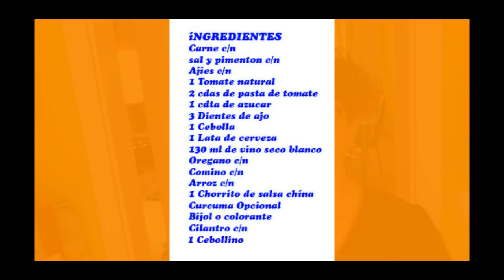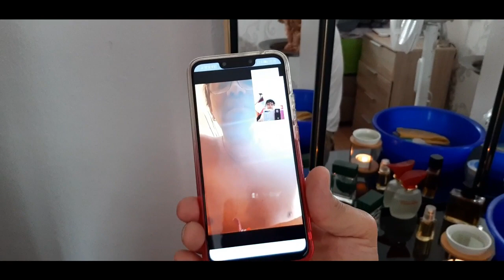Arroz con Cerdo y pollo a lo Cubano+frituras de Yuca y Malanga+Y las limpío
Aqui les dejo mi otro canal

Gracias